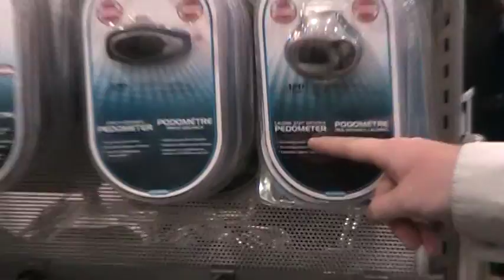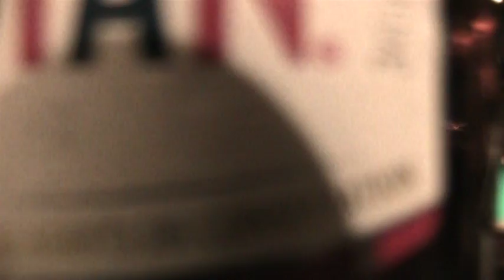The Hazard Zone : Raven's Homecoming!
Raven came home from BC, first time in four years, so this is our first hangout with the tall guy.        Like on Facebook!